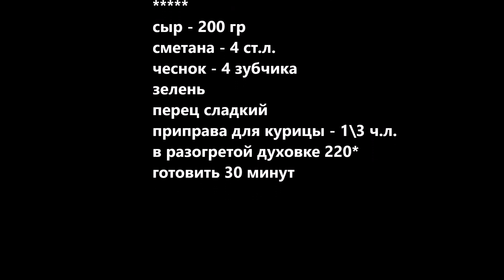ГОТОВЯТ уже ВСЕ Куриные рулетики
РЕЦЕПТ НИЖЕ ПОД ВИДЕО
куриное филе 1 кг
приправа для курицы - 1 ч.л.
зелень
перец сладкий
приправа для курицы 1\3ч.л.
в разогретой духовке до 220*
готовить 30 минут